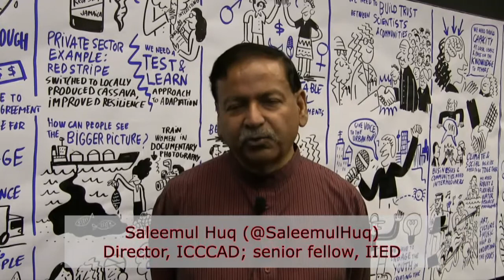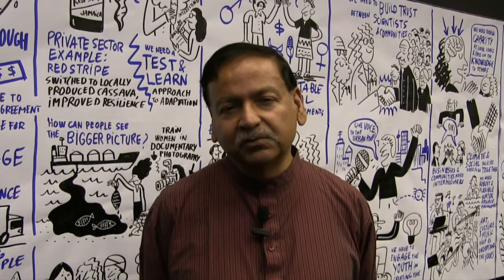D&C Days 2019: Interview with Saleemul Huq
Saleemul Huq, attending his 25th COP and the 'grandfather of Development & Climate Days', speaks about the 17th D&C Days held in Madrid, Spain, on 8 December 2019.

Huq, the director of the International Centre for Climate Change and Development, and a senior fellow at the International Institute for Environment and Development, discusses the importance of such events - offering a break from the negotiations and a chance to break down barriers and share knowledge.

He also suggests that such events should be the focus of COP26 in Glasgow...